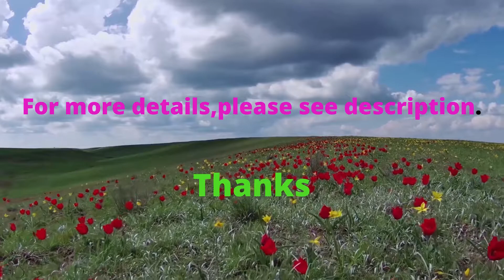||Valley of Flowers Hemkund Sahib || Valley of Flowers National Park ||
Valley of Flowers Hemkund Sahib Valley of Flowers National Park#tourstravel24#
The Valley of Flowers is located in the Chamoli region near Badrinath ,The Valley is a World Heritage site of its unseen wildflowers surrounded by white peaks,Green pastures, beautiful mountains,and flowing streams attract millions of visitors every year from all over the world,It opens in June to September every year, the valley discovered by Mountaineer Frank S Smith in 1931 was declared a world heritage site because of its wild wildflowers surrounded by white peaks, Famous for its variety of medicinal properties,valley trip is truly worth remembering because it is adorned with wild rose trees, fragrant wildflowers, and wild strawberries, It is a place to visit for all those who love peace as well as natural beauty,For more details please see below links:-
Thanks.